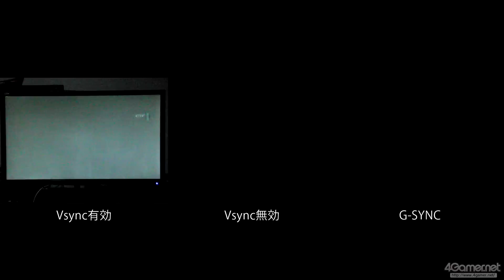XB280HKbprzにおけるVsync有効/無効とG-SYNCの違い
4Gamer.netの記事，

【PR】すべて分かるNVIDIAの新世代ディスプレイ同期技術「G-SYNC」。西川善司がその可能性を明らかにする